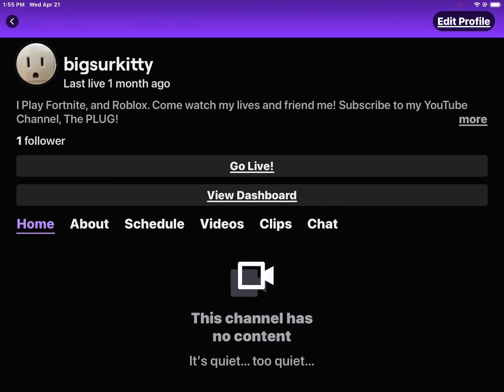My twitch account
Go and follow it please